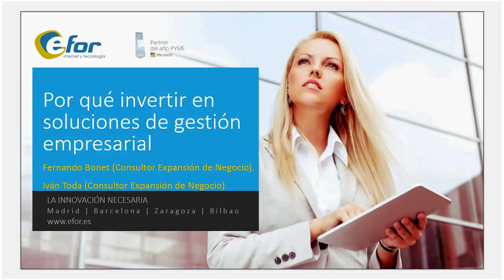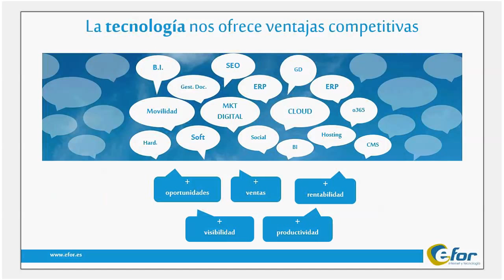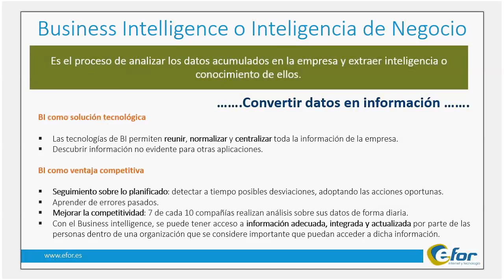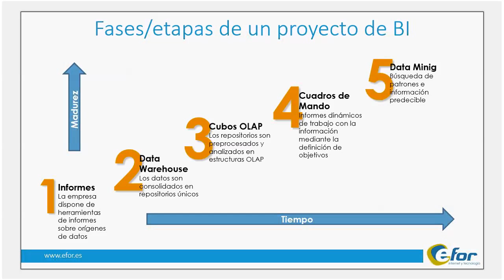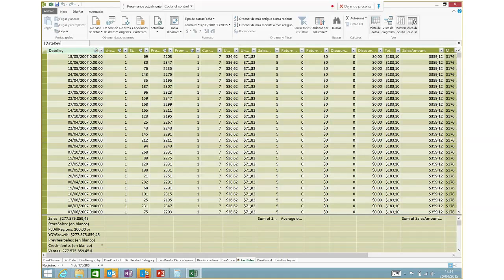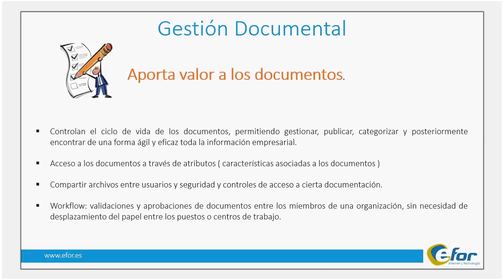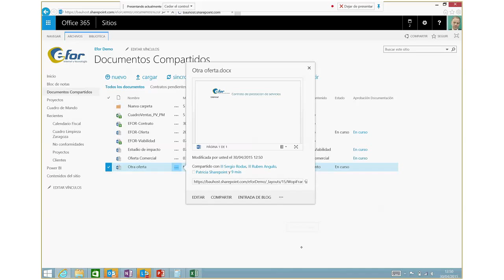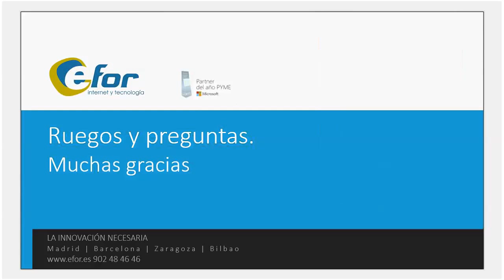Webinar: Por qué invertir en herramientas de gestión